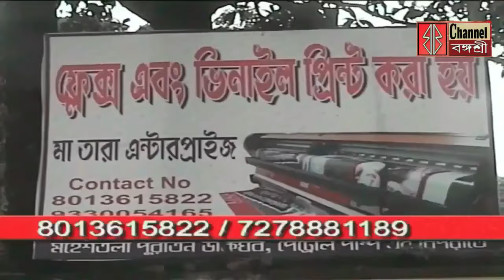বারুইপুরে সিপিআইএম প্রার্থী সৃজন ভট্টাচার্য ওপ্রতিক উর রহমানের সাংবাদিক বৈঠক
বারুইপুরে সিপিআইএম প্রার্থী সৃজন ভট্টাচার্য ওপ্রতিক উর রহমান ,প্রাক্তন সাংসদ শমীক লাহিড়ী ,জেলা সম্পাদক রতন বাগচীর উপস্থিতিতে সাংবাদিক বৈঠক